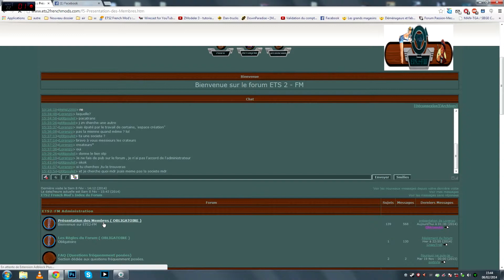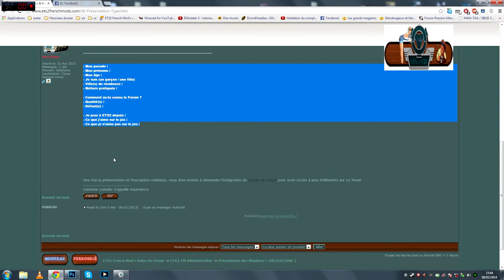tuto pour faire une présentation tip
ce tuto a était réalisé par miniz2000